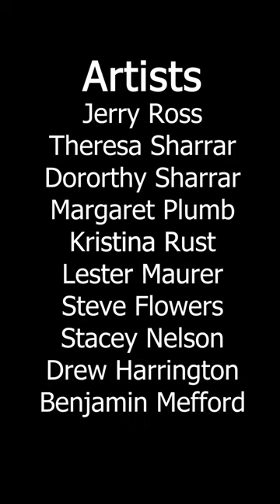Studio 7 highlight short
Short Verison - video tour of Studio 7 - the amazing art gallery located at Applegate Regional Theatre, Inc, Campus